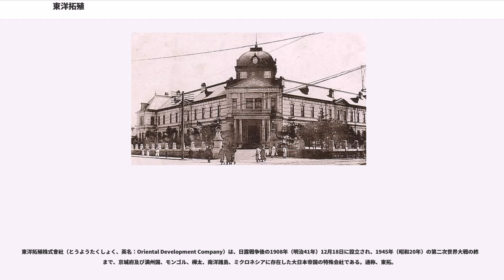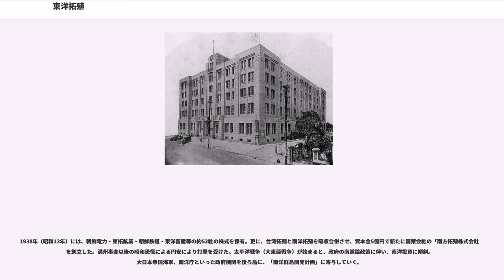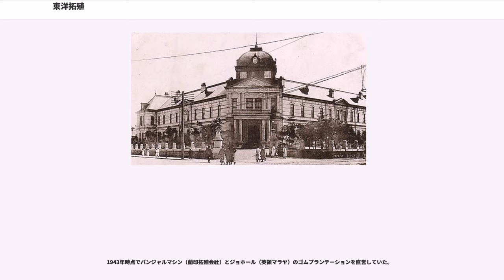東洋拓殖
東洋拓殖株式會社（とうようたくしょく、英名：Oriental Development Company）は、日露戦争後の1908年（明治41年）12月18日に設立され、1945年（昭和20年）の第二次世界大戦の終結まで、京城府及び満州国、モンゴル、樺太、南洋諸島、ミクロネシアに存在した大日本帝国の特殊会社である。通称、東拓。

戦前の日本における南満州鉄道株式会社（満鉄）と並ぶ二大国策会社であり、大東亜共栄圏内の植民地政策に関して特権的な利権を保有。北はソビエト連邦国境から南は南方諸島まで、関連会社・子会社は85社を超えた。

東洋拓殖は、1908年（明治41年）12月18日制定の東洋拓殖株式会社法（東拓法）を根拠法とし、日本統治時代の朝鮮における日本農民の植民事業を推進することを目的として設立された。

設立時の資本金は20万株で1000万円であった。韓国政府現物（土地）出資分6万株および役員持株千株を除く13万9000株が同年11月公募され、対象とされた日朝両民族による応募額は、35倍を超える466万5000株に達した。

東洋拓殖の歴史は殖民団体たる「東洋協会」の作成案（東拓設立要綱）にまでさかのぼることが出来る。桂太郎が中心人物となったこの東洋協会の案が政府内部で審議され始め、1908年2月に「東拓創立調査会」が発足。委員長の岡野敬次郎（内閣法制局長）、勝田主計（大蔵省理財局長）、児玉秀雄（総督府書記官）の主導の下に骨格が作られた。この動きに対して韓国統監（当時）の伊藤博文が、東拓の役員・出資者に韓国人を入れることを旨とする大韓帝国政府との共同出資案を創立調査会に告げ、また韓国王室との日韓民間の半官半民資本の共同出資により設立され、初代総裁には宇佐川一正（陸軍中将）が赴任した。

設立委員会には豊川良平（三菱合資会社銀行部総裁）、中野武営（関西銀行総裁）、韓相龍（漢城銀行総務長）ら財界や韓国側からも参加して、国家資本輸出と密着して植民地投資が展開されていく尖兵となった。こうして政府が創立から8年間に毎年30万円の補助金交付、社債の保証を始めとした保護を含めた国策会社となった。

初期東拓の合弁事業投資の柱となったのは「東亜勧業」（農業投資）、「満蒙毛織」（工業投資）、「天図軽便鉄道」（鉄道投資）、「北満電気」（電力投資）の4つの柱であった。

当初は漢城（日韓併合後京城に改名、現在のソウル特別市）に本店を置き、朝鮮の土地5700町歩を所有して、日本からの移民と開拓をその事業として掲げた。会社発足当初から、政府の補助金も受けて土地の買収を進め、土地調査事業（1910年～1918年）で日本が買収した土地のうちから1万1400町歩が現物出資されるなどし、一部朝鮮農民の反撥も受けて買収が停滞するものの、1919年には7万8000町歩（全耕作面積の約1.8%）を保有した。

東洋拓殖の日本人移民事業は挫折したが、買収した土地で朝鮮人の小作を雇い、地主兼金融業を中心業務とするようになった。そのため、日本の敗戦に至るまで朝鮮における最大の地主となり、1937年には小作人7万8667人を擁した。また、皇室が同社の株を所有していたことも含め、第1次世界大戦期以降は朝鮮企業52社の株式を保有し、名実とも日本の朝鮮経営の中心となった。

また、移民事業では日韓併合後の明治43年（1910年）には14万人を数え、その後日本からの移民が大正6年（1917年）には33万人に達した。次いで寺内正毅の鮮満一体化（いわゆる北進論）の掛け声と共に朝鮮人の満洲入植を図ったが、住民の抵抗を受け行き詰まり、経営破綻を経て、フランス・米国向けの社債発行も伴って、ブラジル・南洋群島への日本人移民に投資した。

大正6年（1917年）に東拓法が改正され、本店が東京に移されると共に満洲、モンゴル、華北、南洋諸島にまでその営業範囲を広げた。

創業期における東拓株主の構成は「日韓共同事業」的色彩の中に皇室による持株支配が徹底していたが、昭和初期に入ると三井銀行や岩崎久弥（三菱財閥総帥）、安田善次郎（安田財閥総帥）、大倉喜八郎（大倉財閥総帥）、山本条太郎（三井物産常務）が群小株主となり、経営に関して微々たる地位を占め始めた。東拓金融部門においては不動産評価の理論体系が形成され、これと同時に朝鮮...